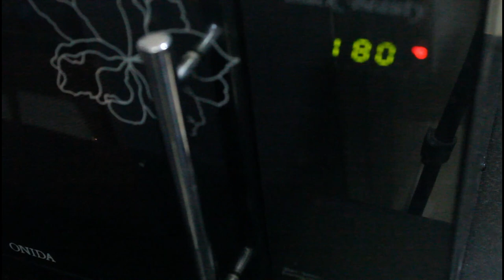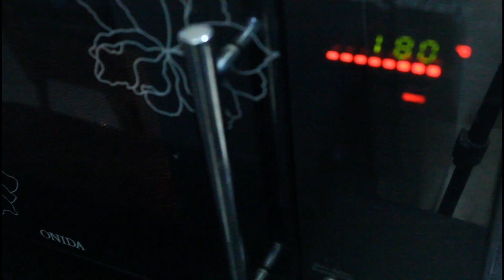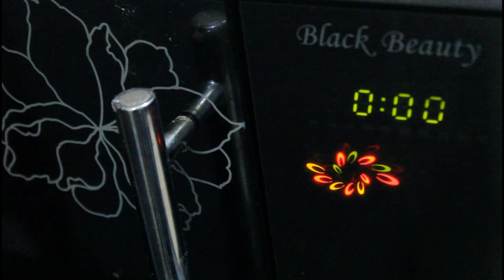MUMMY'S COOKING - hOW TO MAKE & STORE WHEAT PIZZA BASE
Wheat pizza base is healthy compared to Maida base.  Here in this video you can learn how to make as well as how to store it for future use.